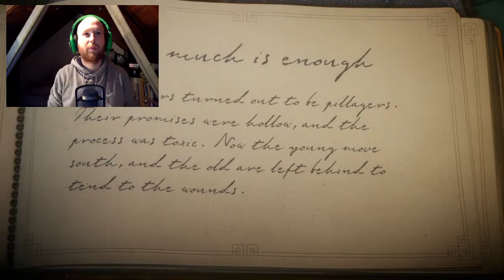GETTING THE CROW | Unravel | Part 7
Play through of the mission "How much is enough"